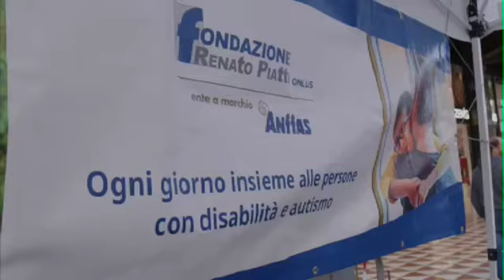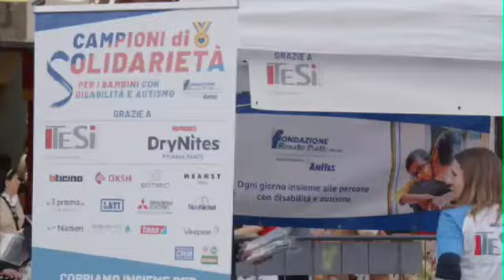Huggies DryNites con Fondazione Piatti per il progetto 'Splash!'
Garantito un anno di terapia in acqua a 27 bambini con disabilità